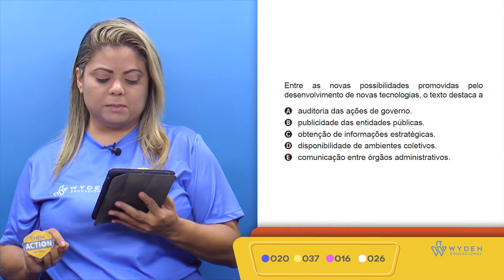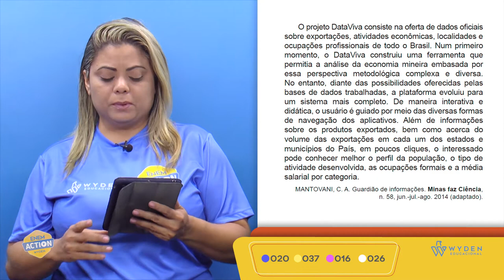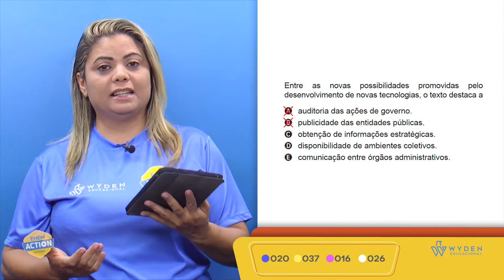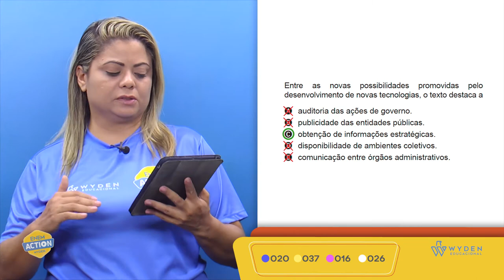ENEM 2019 | Questão 20 | LC - Linguagens | Prova Azul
O projeto DataViva consiste na oferta de dados oficiais sobre exportações, atividades econômicas, localidades e ocupações profissionais de todo o Brasil. ...
Prof. Patrícia Viana

GABARITO C